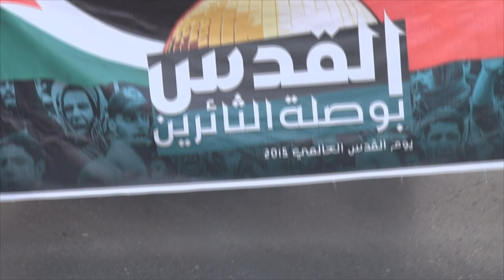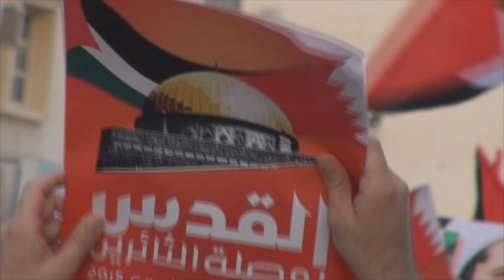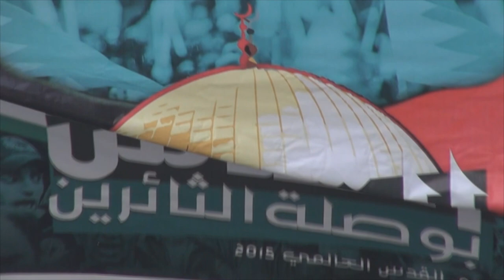مسيرة يوم القدس العالمي "القدس بوصلة الثائرين" في بلدة المصلى - البحرين 10/7/2015